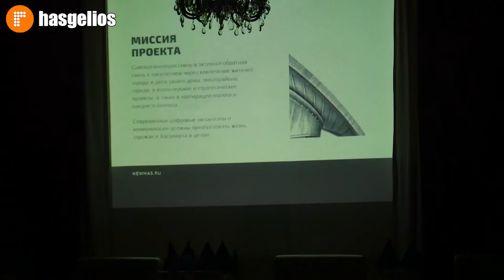В Хасавюрте подвели итоги конкурса Открытый муниципалитет